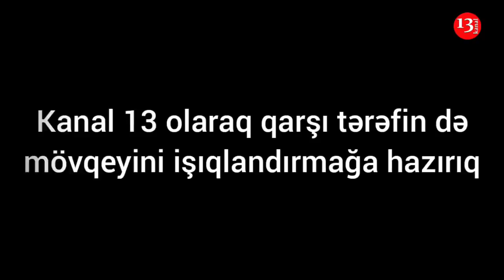"Çək GÖRSÜNLƏR, öldürürəm özümü, ÇIXMIRIQ EVİMİZDƏN"-Zaqatalada Polislə sakin arasında QARŞIDURMA